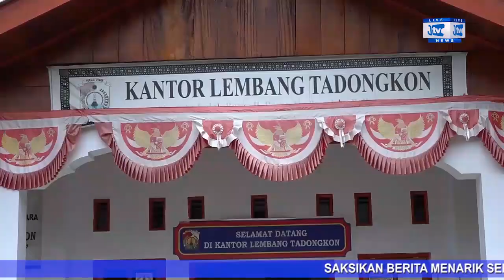BERSAMA WAKIL KETUA I DPRD TORUT, KALATIKU SALURKAN BLT DI LEMBANG TADONGKON